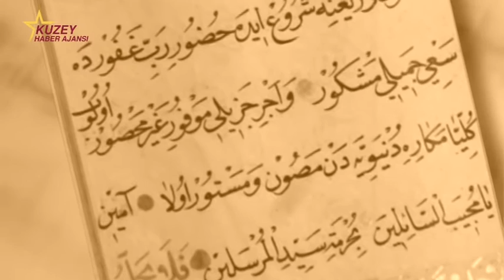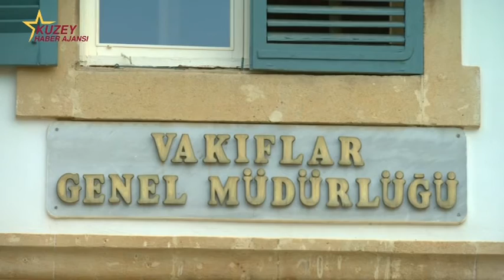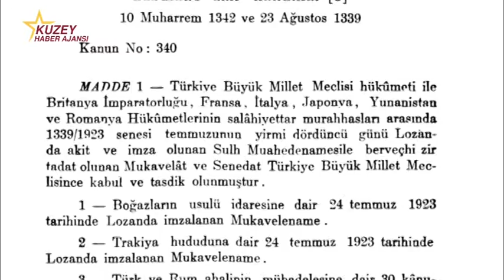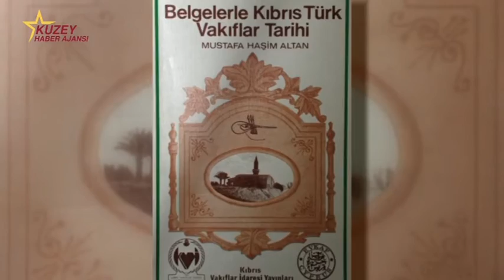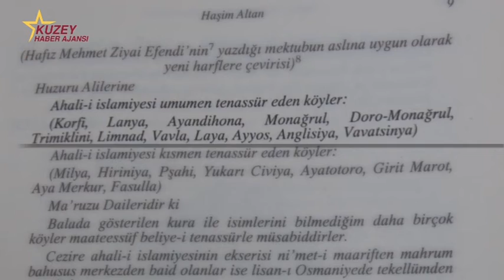Unutulan Vakıf Mirasımız Kıbrıs [3. Bölüm]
Belgeselde Kıbrıs'taki Türk vakıf mallarının gerçek durumu belgeler ışığında incelenmekte; böylece tarihi hakikatler Türk dünyasına ve uluslararası kamuoyuna duyurulmakta, Kıbrıs'ta hem Türk hem de Rum kesiminde bulunan ve sahte tapularla el değiştirdiği belirtilen Osmanlı vakıf arazileri anlatılmaktadır.

Türk İslam medeniyetinde vakıfların hangi düşünceyle ortaya çıktığını, yüzyıllar içinde oluşan Vakıf mallarının sahte tapularla nasıl el değiştirdiğini, Padişahın tapulu şahsi malı üzerine hangi askeri üssün kurulduğunu ve vakıf medeniyetinin nasıl yağmalandığını içeren belgesel birçok uzman görüşü de barındırmaktadır.

Bu belgeselde medeniyetimize ait kaybolmaya yüz tutan ve unutturulmaya çalışılan değerlerimizin izi sürülmeye çalışılmaktadır.